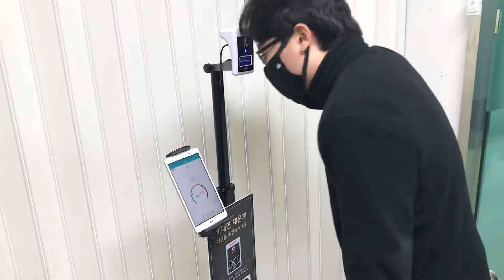비대면 방역감시장치 써모게이트 체온계 어플연동표시저장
휴비딕 헬스 어플연동 측정치 표시 및 측정치 저장 관리  휴비딕 비대면 체온계 와 휴비딕 핼스 어플사용

앱에서 휴비딕을검색. 휴비딕 핼스 앱을 휴대폰이나 탬에 설치 측정치를 같이확인하실수있습니다.